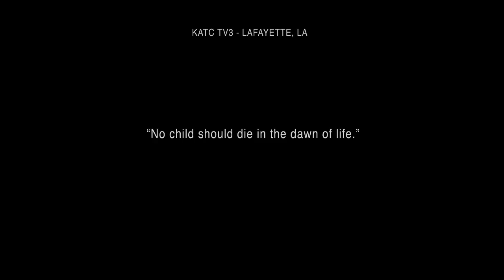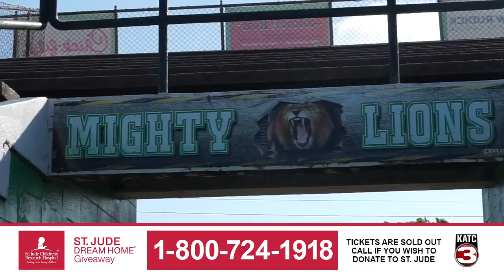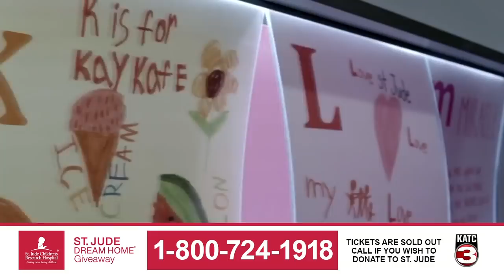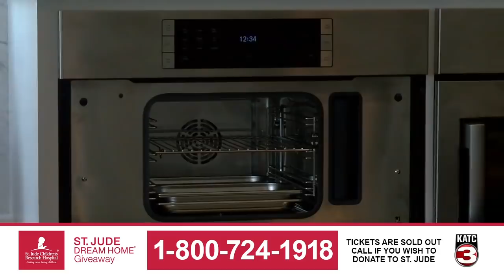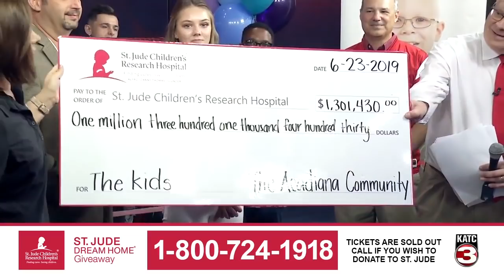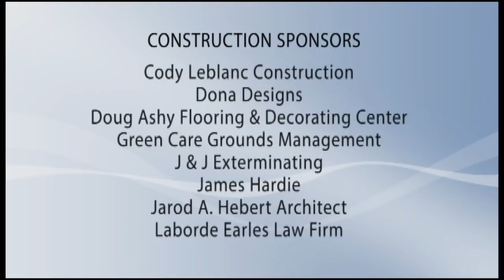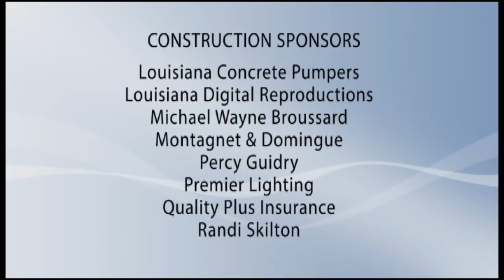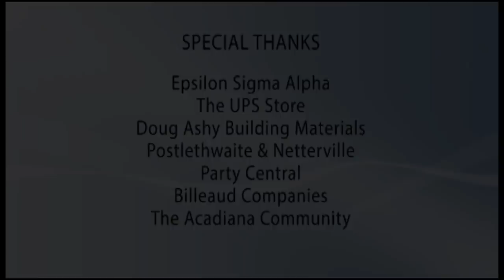St Jude Dream Home Telethon 2019